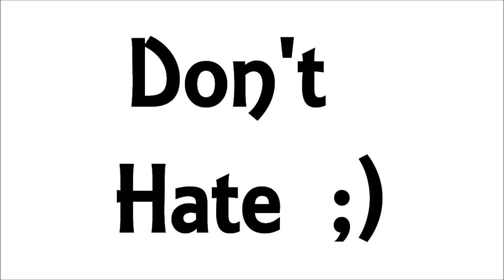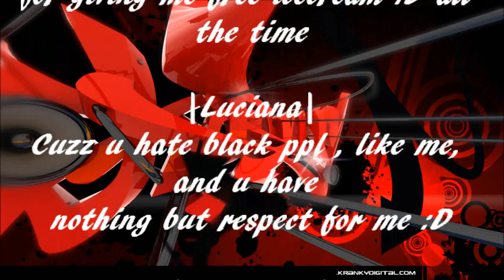HYPNOtiKk Solo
me doing a last vid for a while xP